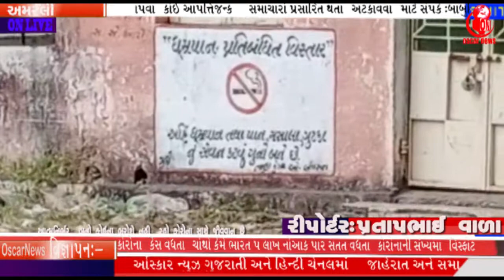અમરેલી જિલ્લા આરોગ્ય કર્મચારીને હેડકોટર છોડવા નહીં અધિકારીને પત્ર પાઠવી તાકીદ કર્યા.|| Oni News